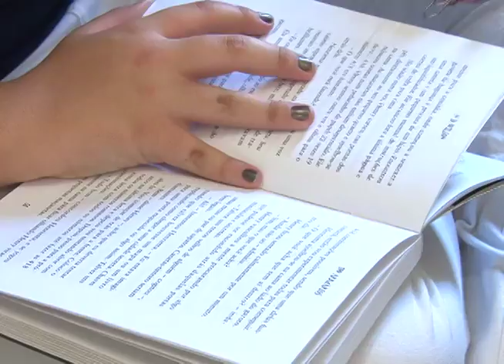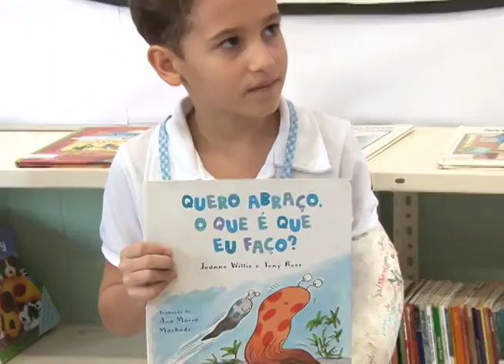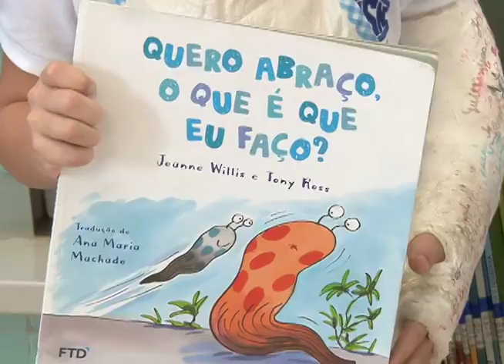Impresso ou digital? Qual leitura você prefere?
Será que diante das novas tecnologias os livros podem desaparecer? Com o universo digital tão presente em nossas vidas somos seduzidos pela distração a ponto de não conseguirmos mais separá-la de uma atividade que exija concentração como a  leitura, mas há quem aposte que as folhas e até mesmo o cheirinho do papel dos livros fazem a diferença.